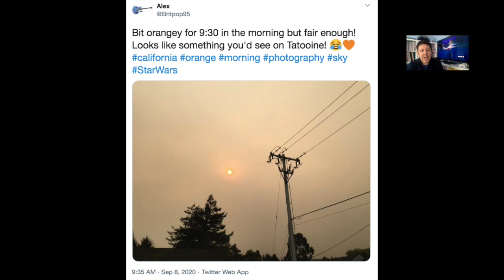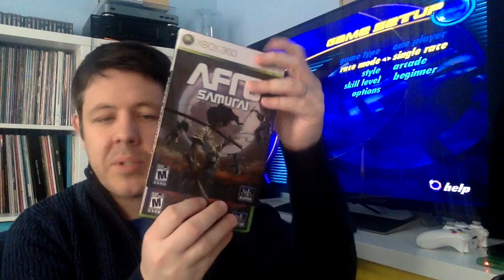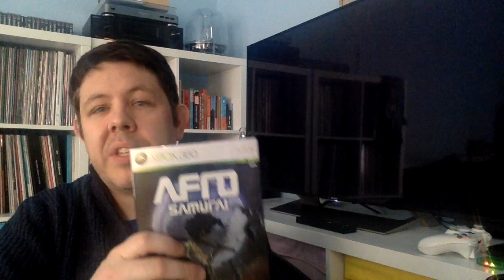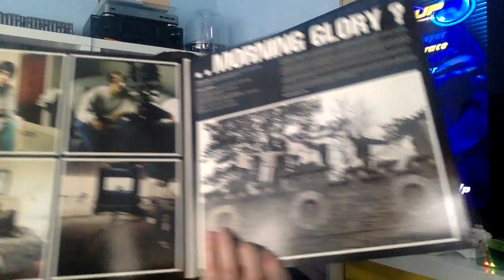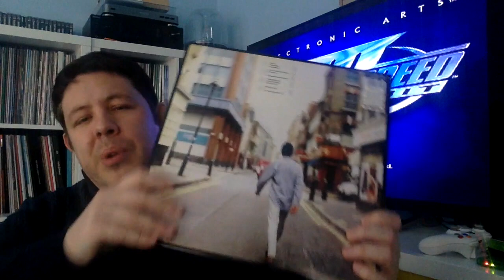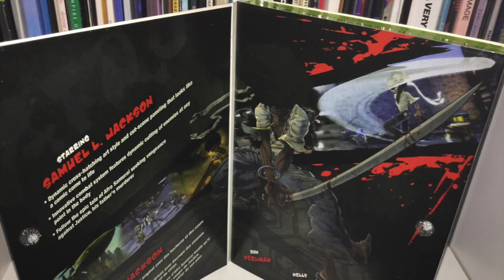The Weekend Brew! #26 Orange skies, PC's & Morning Glory!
Thanks to all those who enjoy the vids, it's always appreciated. Without your interest there wouldn't be a channel here to watch! Timestamps for those of you who wish to skip to certain parts is as follows:

01:35 - Lazy postman and an elderly neighbour

06:59 - Orange skies. and the hairdresser. Again.

19:11 - What I've been playing.

43:20 - What I've been watching.

50:16 - What I've been listening to.

🎵 Track Info:

Title: Electric Dreams by Scott Buckley